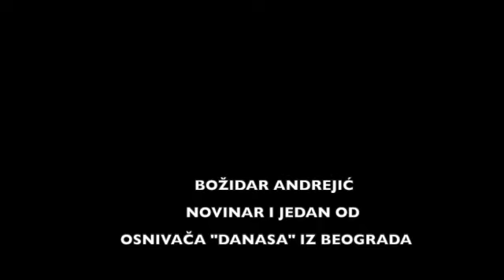Božidar Andrejić: NOVINARSTVO SE MIGOLJI U VREMENU OPŠTE NESIGURNOSTI KOJE STVARA VLAST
Novinar u penziji koji i dalje piše i jedan od osnivača "Danasa" iz Beograda govori specijalno za MI MAGAZIN o svom vidjenju novinarstva u Srbiji i svetu.